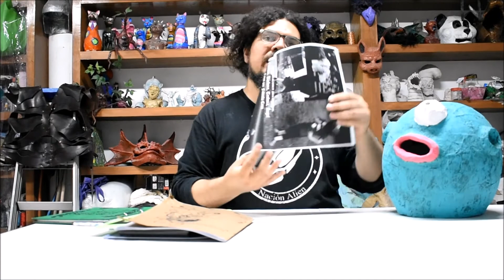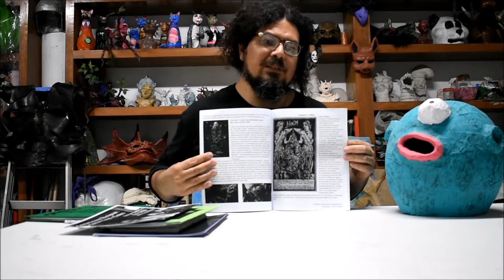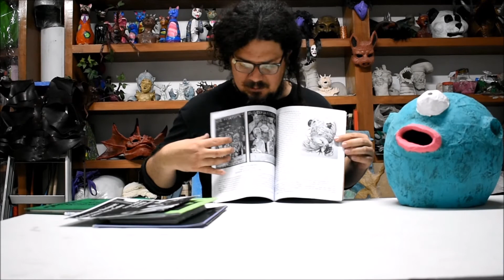La Nación Alien, presentación (CDMX)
FIL ALTERNA 2020 Augusto Emiliano Quevedo Lara, Presentación, La Nación Alien (Ciudad de México)